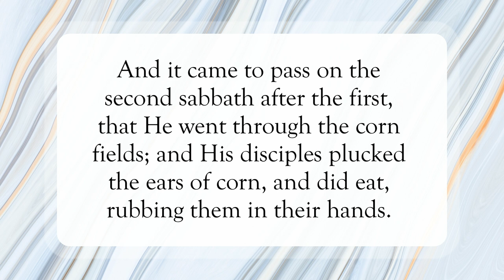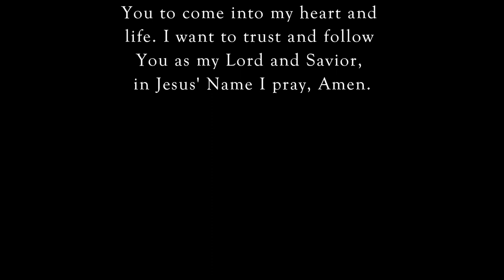Lord of the Sabbath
Scripture of the Day! Lord of the Sabbath!